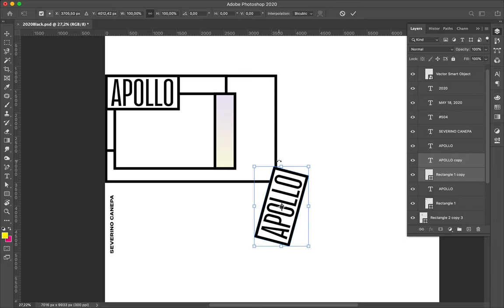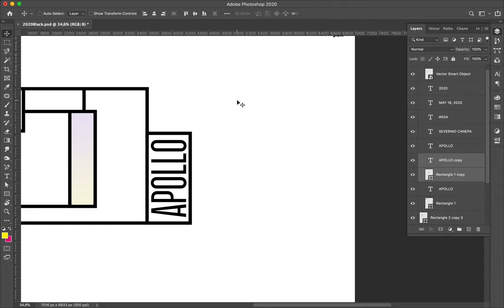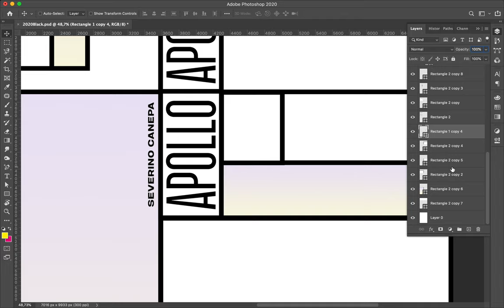Speed Art Poster Tutorial #504 Hyper Structure #9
Today's poster looks like a cubic creation made of lines that delimit their perimeter. No more to say!